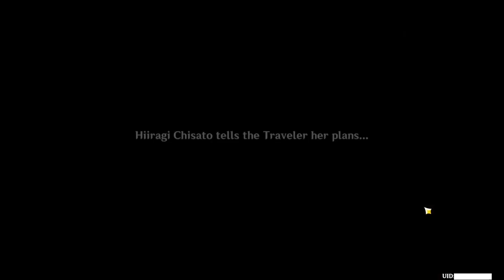Anchors Away!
This is the one hundred and ninth installment of my Genshin Impact playthrough.